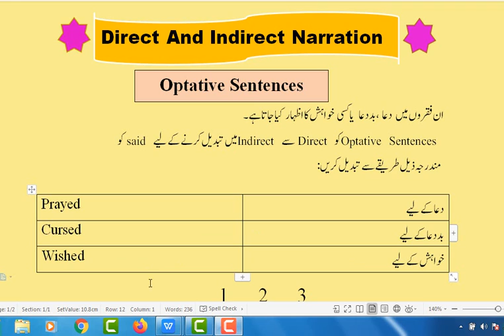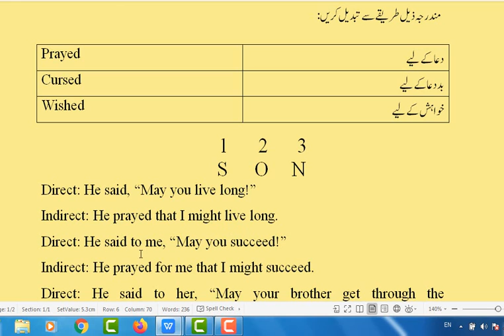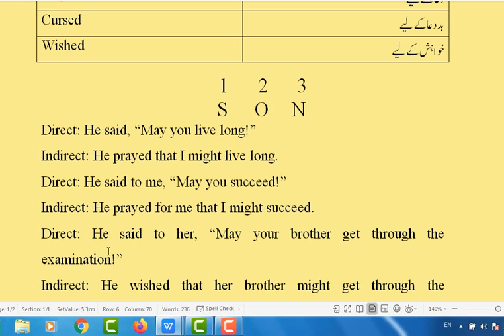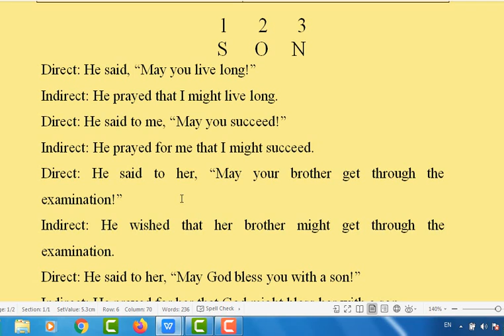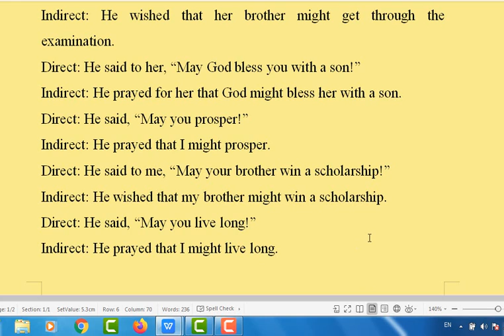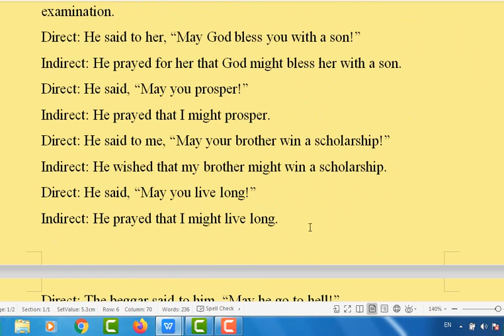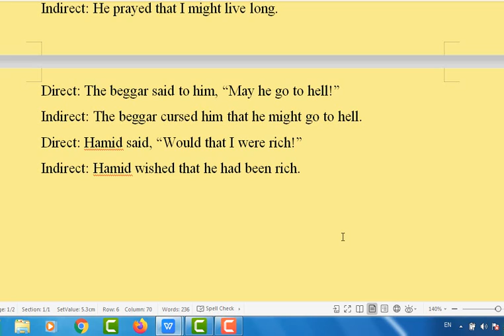Direct and Indirect Narration - Optative Sentences - 10th Class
This is an educational channel. I give you knowledge about everything to learn English. English for all by Muhammad Niamat is one of the best channels in the world. THE Latest MA English videos are available on my channel. You will get a good knowledge of English.
English For All by Muhammad Niamat